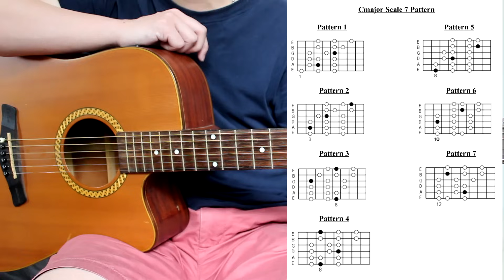สอนมือใหม่เริ่มฝึกไล่สเกล แบบง่ายๆ by Nut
อุปกรณ์ในการถ่ายคลิป
Guitar : Dolce TS-1E

Nut Guitar Course
เปิดสอนกีต้าร์ตัวต่อตัวโดย Nut Chordtabs เรียนได้ที่
1.ที่บ้านผม ซอยมังกร-ขันดี ใกล้สำโรง สมุทรปราการ (ค่าเรียน 1200/4ครั้ง)
2.CT Music School สุขุมวิท 38 BTS ทองหล่อ (ค่าเรียน 1200/4ครั้ง)

การเรียนแบ่งเป็น 3 Course หลักๆคือ
 1. Beginner Course คอร์สเริ่่มต้นสำหรับผู้ที่ฝึกให้เล่นใหม่
 2. Intermediate Course คอร์สระดับกลางสำหรับผู้ที่พอมีพื้นฐานบ้างแล้ว
3. Advanced Course คอร์สระดับสูงสำหรับผู้ที่มีพื้นฐานแน่นพอต้องการต่อยอด

สอนทฤษฏีและปฏิบัติตั้งแต่พื้นฐานถึงขั้นสูงหรือเล่นอาชีพ แนะนำเทคนิกต่างๆเฉพาะตัวเช่น String Bending , Vibrato , Tapping , Sweep Picking , Economy Picking , Alternate Picking , Hybrid Picking , String Skipping เป็นต้น ฝึกสำเนียง ควบคู่กันไป การคิดวิเคราะห์ แนวคิดในการ Improvise การแกะเพลงอย่างมีระบบสามารถนำไปใช้ได้จริง และมีเพลงฝึกประกอบการสอน และ Computer music ถ้าผู้เรียนมีความตั้งใจและขยันฝึกซ้อมจริงๆจังๆรับรองผลแน่นอน

สอนให้เข้าใจง่ายเน้นที่คุณภาพผู้เรียนเป็นหลัก ติดต่อสอบถามรายละเอียดและจองเวลาเรียน
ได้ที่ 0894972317